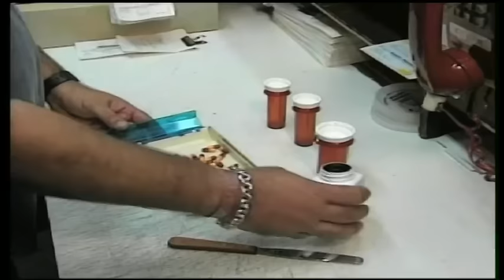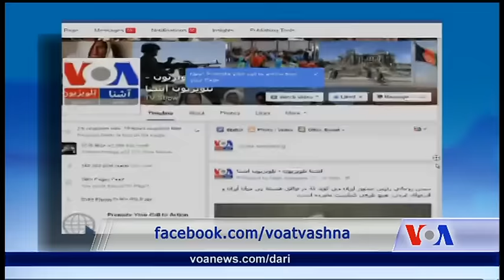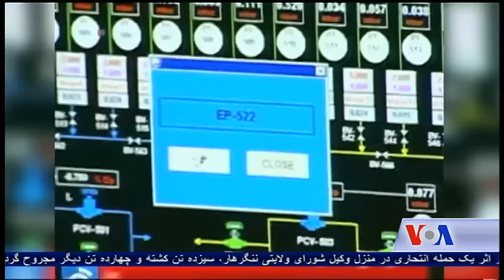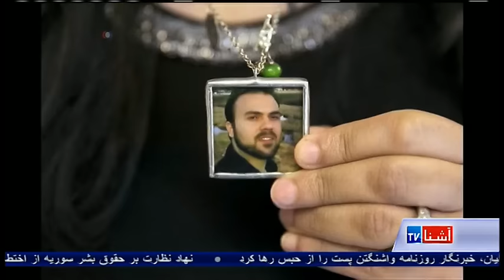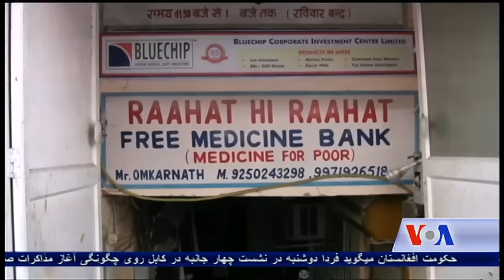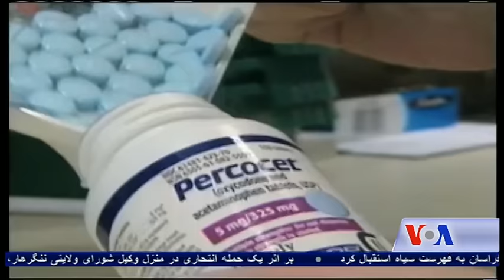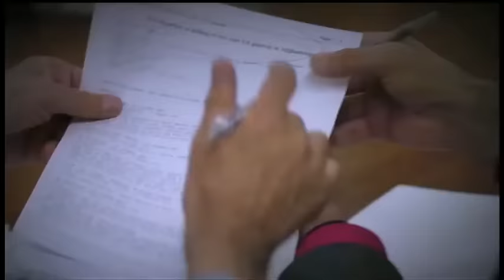Dari Ashna TV Show (January 17, 2016)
در این برنامه، در بارۀ سهم زنان در مذاکرات صلح افغانستان صحبت خواهیم کرد، خواهید شنید که در ایالت مشیگن امریکا چرا حالت اضطرار اعلام شده، و همچنان در بخش صحی برنامه، صحبت ما را با مهمان فراموش نکنید. اما نخست خبری از شرق افغانستان
حکومت افغانستان میگوید فردا دوشنبه در نشست چهار جانبه در کابل روی چگونگی آغاز مذاکرات صلح با طالبان بحث میشود
وزارت خارجه افغانستان از تصمیم ایالات متحده مبنی بر شمولیت اسمای اعضای انشعاب خراسان به فهرست سیاه استقبال کرد
بر اثر یک حمله انتحاری در منزل وکیل شورای ولایتی ننگرهار، سیزده تن کشته و چهارده تن دیگر مجروح گردیده اند
ایران چهار امریکایی ایرانی الاصل، بشمول جیسن رضائیان، خبرنگار روزنامه واشنگتن پست را از حبس رها کرد
نهاد نظارت بر حقوق بشر سوریه از اختطاف چهارصد تن توسط داعش در شرق سوریه خبر داد
ایران و اتحادیه اروپایی موافقه کردند که به دلیل عمل کردن تهران به وعده ها روی برنامه هسته یی اش، رفع تحریم ها قابل اجراست